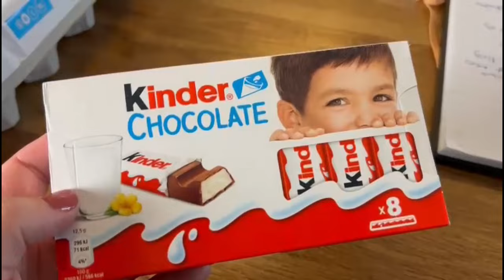21.03.2024 | Young Royals & Mosseporten med Mamma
Takk til medlemmene våre:
Elin, Tia/Nick, Kristine, Ingrid, Tove,  Lisa, Tove, Silje, Mona, Leanna, Sim Salabim, Charlotte, Josefin og Julie Mari

Vi bruker:
Hovedvideo: